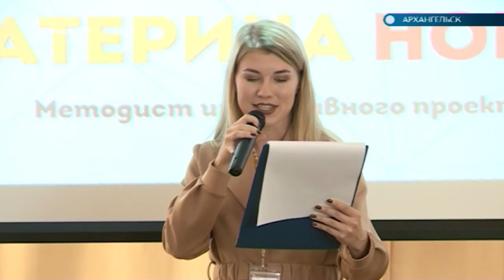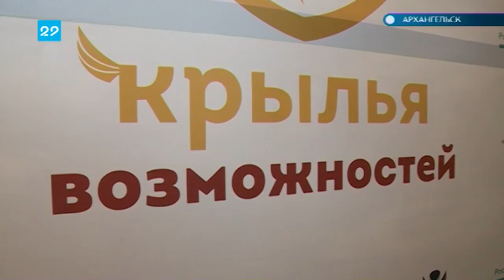01.08.19 АД: Окружная платформа по социальной адаптации людей с ограниченными возможностями